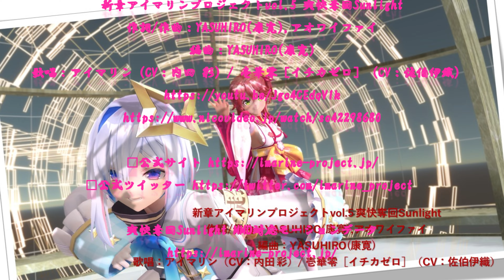【MMDホロライブ】爽快奪回Sunlight さくらみこ 天音かなた 【sdPBR440】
爽快奪回Sunlightカメラモーションv1.01配布しています

新章アイマリンプロジェクトvol.5 爽快奪回Sunlight
作詞/作曲：YASUHIRO(康寛),アオワイファイ
編曲：YASUHIRO(康寛)

爽快奪回Sunlight MMD対応モーションデータ

爽快奪回Sunlightカメラモーション 紫音美菜
爽快奪回Sunlight表情(リップなし)モーション 紫音美菜

Stage：youkan様
im6288042
Stage：ゆづき様
im9294134

Shader:サンドマン様
sm41758229
Effect：おたもん様
im1561862
Effect:そぼろ様
sm16087751
Effect:ビームマンP様
sm13465497

使用ソフト
MikuMikuDance 樋口優様

・動画を見て下さり有難う御座います。